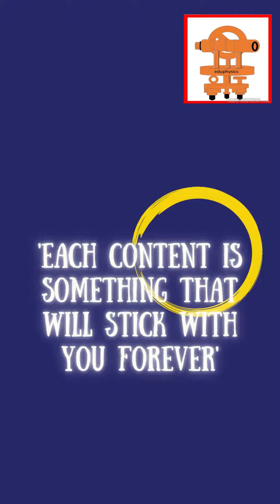How to learn metric conversion?/Physics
Physics subject content for neet, jee, cbse, icse/isc, diploma, engineering & undergraduate degree students. ‘Each content is something that will stick with you forever’.